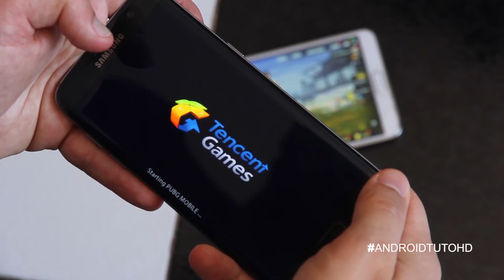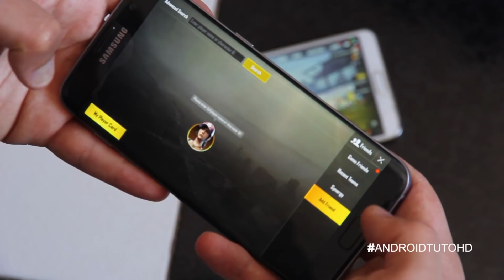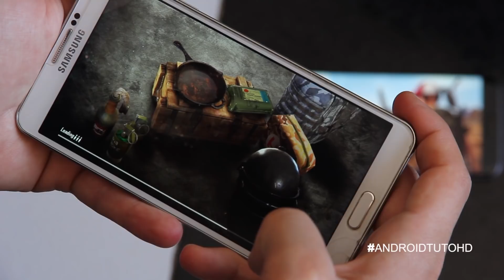[How- To] Play with Friends — on PUBG Mobile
Whether you're playing PUBG Mobile squads or duos, PlayerUnknown's Battlegrounds is always more fun with friends. However, inviting or adding your compatriots isn't always clear. This guide will show you how to do it.